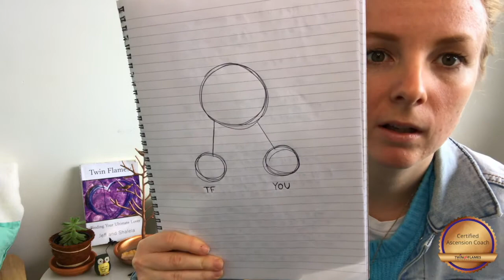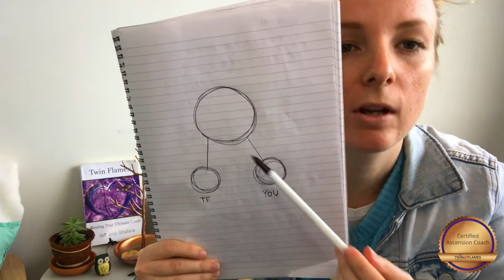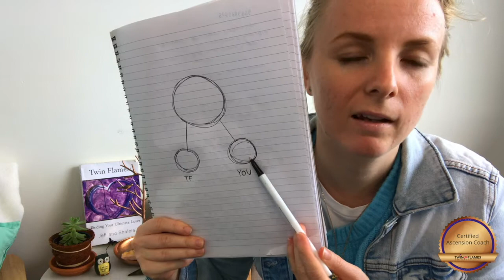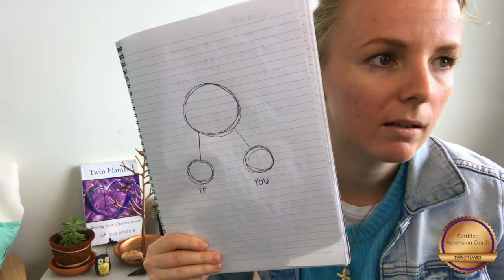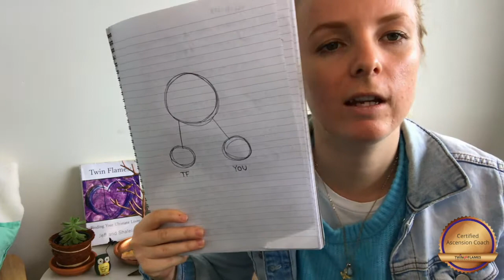Can Your Twin Flame Give Up On Your Union?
Can your Twin Flame just give up and abandon you forever? No! of course not! They have no choice! find out why in this video (:

💕 %50 Off Introductory Coaching Session!